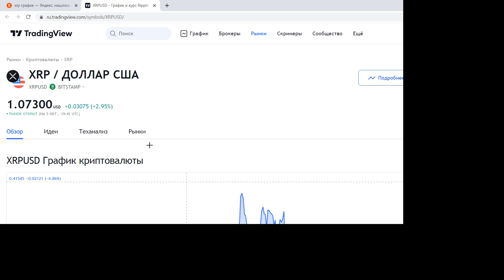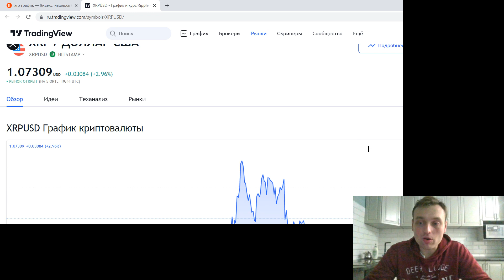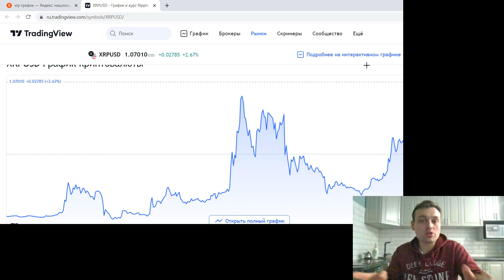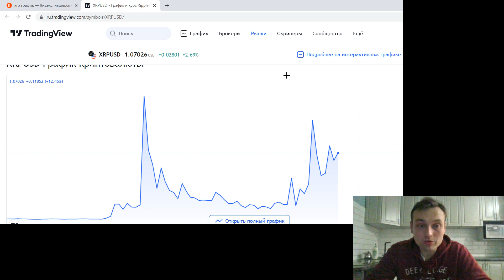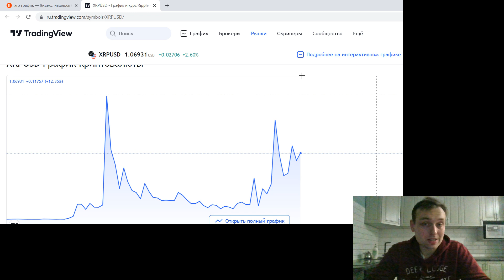RIPPLE ОСТАВИЛ SEC ПОЗАДИ И ВОТ КАК ЭТО БЫЛО! XRP ПОЛЕТИТ НА ЛУНУ В КОСМОС!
ежедневный альткойн
лучшие инвестиции
лучшие альткойны
федеральный резерв
проценты ставки
фондовый рынок.
xrp
xrp прогноз
xrp рипл
рипл анализ
xrp ripple
ripple инсайд
когда ripple будет расти
ripple новости
xrp монстр
xrp ripple прогноз
криптовалюта рипл
ripple news
купить рипл
ripple аналитика
ripple ракета на старте
xrp рост
рипл xrp
рипл прогноз 2021
монета xrp
рипл монстр